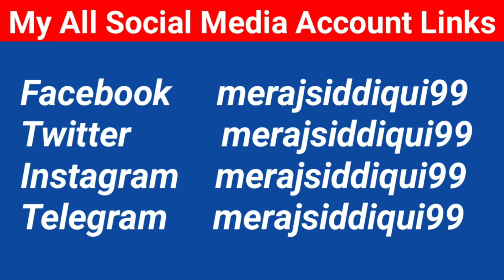Motor Ke RPM Kaise Pata Karen | Perfect Engineer